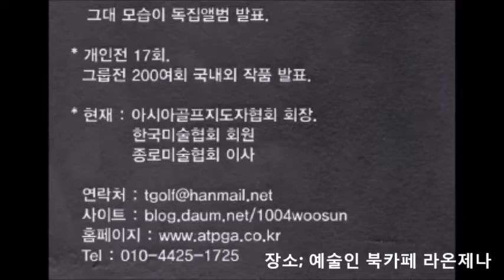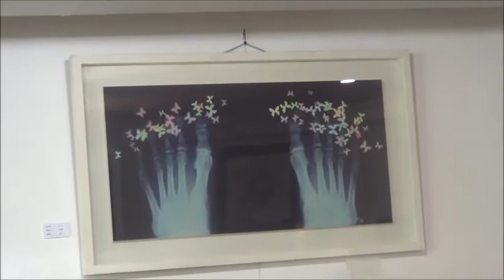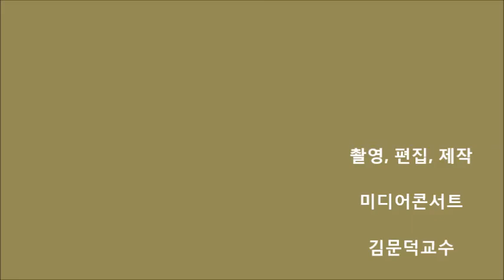화가 우 선 전시회 오픈식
ARTIST  WOO SUN
전시장소 ; 예술인 북카페 라온제나.
전시기간 ; 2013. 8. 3 ~ 16